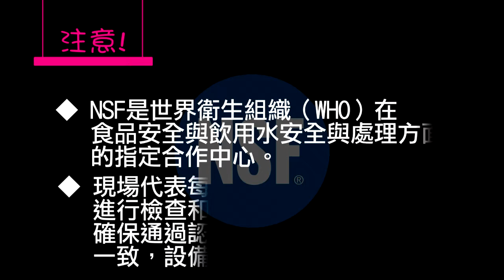塑膠相關知識-NSF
射出成型廠商-榮紹精密塑膠

一、榮紹為專業塑膠射出成型工廠主要以塑膠射出成型加工,模具設計開發,塑膠半成品加工為主,提供精密電子零組件、化妝品、醫療器材、3C、家電、汽機車、腳踏車、運動器材、傢俱之塑膠製品。
二、精密塑膠射出成型模具製造 射出成型廠商
三、OEM/ODM代工塑膠射出成形零件
四、精密塑膠射出成型零件1500坪廠區，生產完善，採用先進的射出機具，從「機構外型設計」、「打樣」、「開模」、「塑膠射出」、「加工」一應俱全，提供客戶多樣化服務的選擇。
塑膠射出成型 / 射出成型 / 塑膠射出 / 射出 / 塑膠射出成型廠商  / 塑膠射出工廠
榮紹精密塑膠射出成型製造工廠

射出成型廠商
聯絡資訊:
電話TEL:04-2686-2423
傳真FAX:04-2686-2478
地址:43750台灣省台中市大甲區重義三路26巷66號
榮紹塑膠射出股份有限公司-專業塑膠射出成型廠
LON-SO PLASTIC INJECTION MOLDING CO., LTD